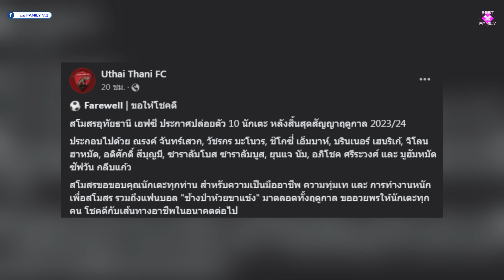อุทัยธานีปล่อย 10 นักเตะ, พีที ประจวบ ปล่อยอภิชาติ เด็นหมาน, กัปตันช้าง โพสต์อำลานครปฐม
ประเด็นข่าวสารในวันนี้
1. อุทัยธานีปล่อย 10 นักเตะ
2. พีที ประจวบ ปล่อยอภิชาติ เด็นหมาน
3. กัปตันช้าง โพสต์อำลานครปฐม
4. อนันต์ ตั้งเป้าซ้อมให้ดีที่สุด หวังช่วย ทีมชาติไทยเก็บ 3 คะแนนในเกมแรก

เครดิตของข่าว